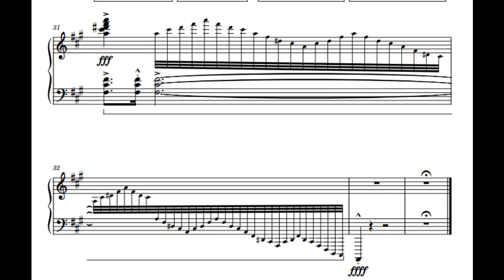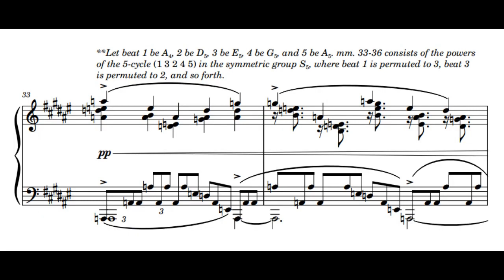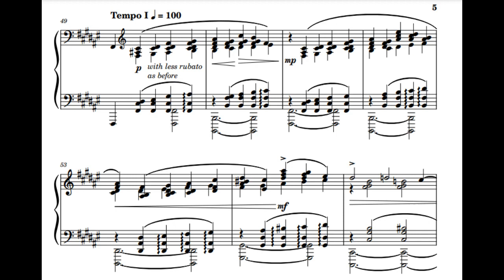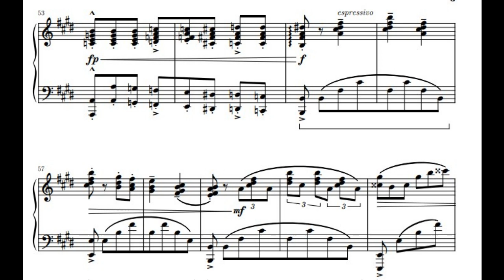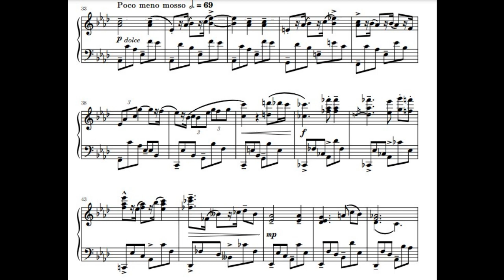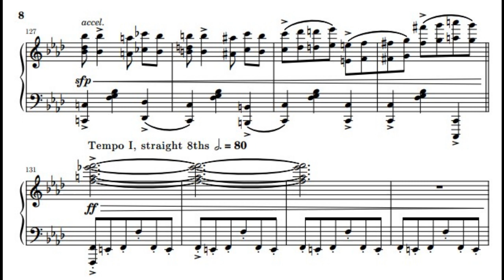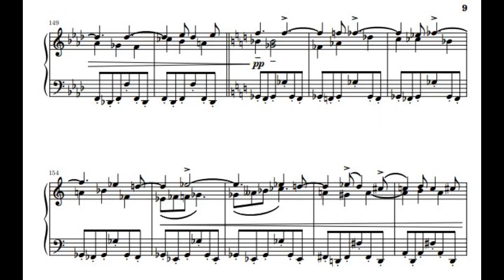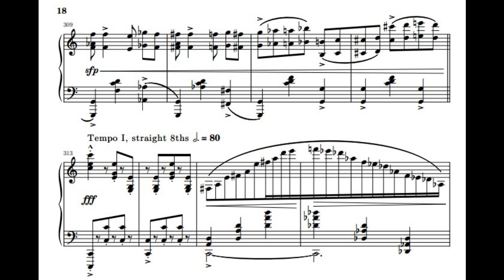Character Pieces (original)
Composed May-Sept 2022.
Four pieces based on my closest group of friends.

TIMESTAMPS
0:00 "A Capricious Prelude" in A Major
0:59 "A Luminous Intermezzo" in F-sharp Major
4:41 "A Whimsical Sarcasm" in E-flat Major
7:05 Scherzo-Finale in C Major

All four pieces are interconnected: the tonics of the pieces are all 3 semitones down from the previous piece, starting from A, and the ending harmonies of each piece is used to begin the one after it.

Prelude in A Major: odd piece -- begins in A and ends the relative minor, but is too short to conclusively say this piece is in either A Major or F-sharp Minor. Introduces the basic 7-note theme hidden throughout.

Intermezzo in F-sharp Major: opens in the parallel minor due to the previous piece ending in that key. Very impressionistic.

Sarcasm in E-flat Major: opens on an Fm/B chord (due to the previous piece ending on a B), references the Nocturne by using a similar progression in the D Major section.

Scherzo-Finale in C Major: opens on E/D# (due to the previous piece ending on this chord), a tour of many musical styles.